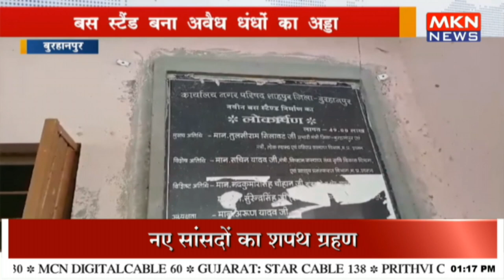बुरहानपुर - बस स्टैंड बना अवैध धंधों का अड्डा